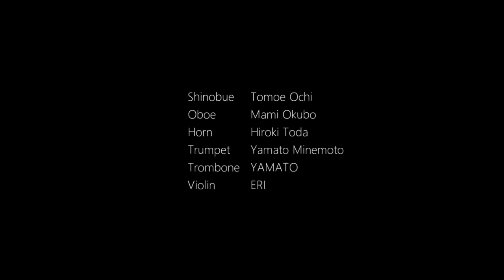半妖 犬夜叉(Hanyou Inuyasha) 【犬夜叉 / Inuyasha Theme Song】 - 和田薫(cover) / STAND UP! ORCHESTRA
STAND UP! ORCHESTRAによるアニメの名曲カバーシリーズ
第一弾は「犬夜叉」より「半妖 犬夜叉」をお送りします。

Anime Song Cover Series by STAND UP! ORCHESTRA #1
Hanyou Inuyasha from Inuyasha：犬夜叉

■Musicians
Shinobue：落 友恵 / Tomoe Ochi

■STAND UP! ORCHESTRA

■Credits
Arranger：Kotaro Ikegami, Kazune Ogihara
Sound Engineer：Yuki Nakata
Illustrator：夏目レモン
Editing：Mizu Fujise

Song：Hanyou Inuyasha
From：Inuyasha
Original Artist：Kaoru Wada